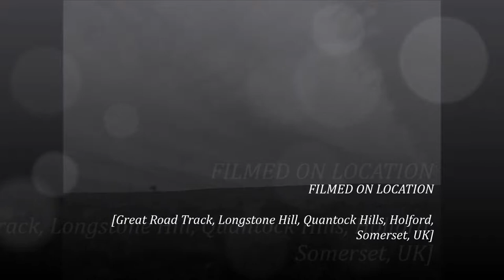Holford Glen Visit, PART VI,' Along The Great Road Track of Longstone Hill', by Sheila, March 25th 2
Breath-taking views, absolutely beautiful--I just love this place reminds me of my sister  and her husband who have walked hand in hand here for 50 years at least together---the Quantock horses so graceful and the  herds of deer that also live here--and the sheep and all the other animals and plants that thrive here--